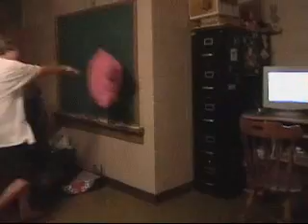vtw wrestling return show part3 jiggypuff vs tyler awesome match please watch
vtw return show part3 jiggly puff vs Tyler awesome match please watch